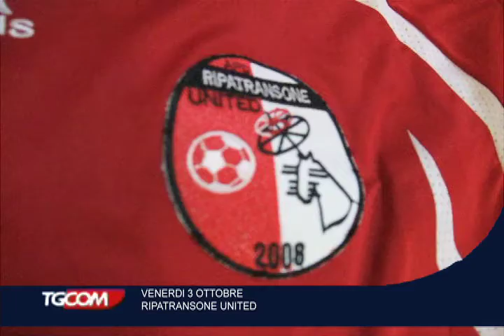APD RIPATRANSONE UNITED 2008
PRESENTAZIONE RIPATRANSONE UNITED